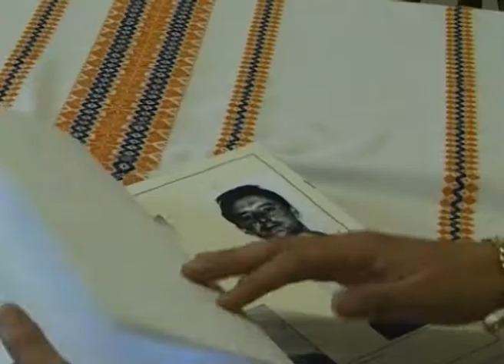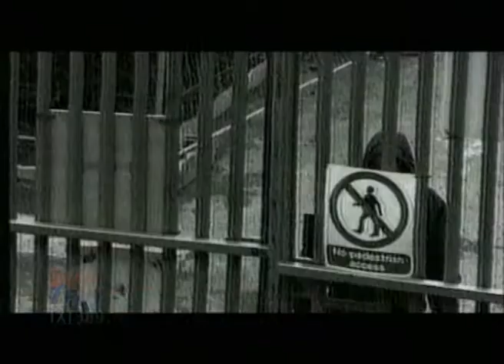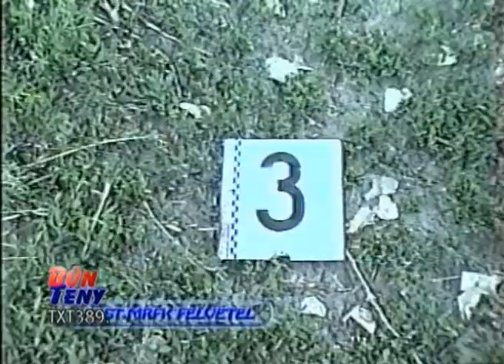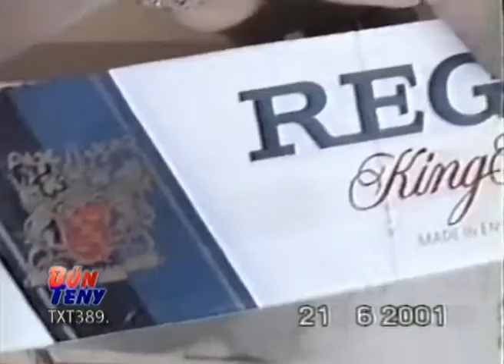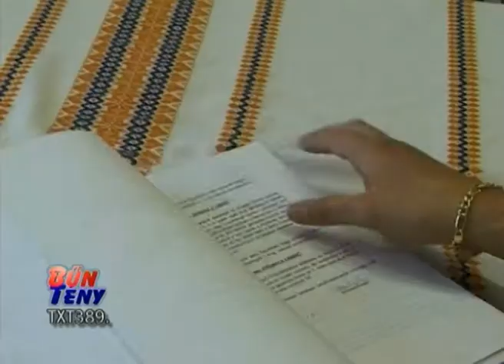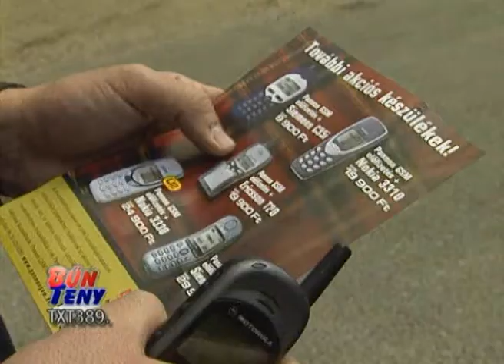BűnTény 2001. 06. 29.